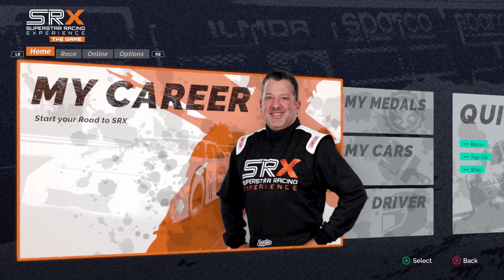i am drifting in the dirt in SRX simulator racing game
in today video we play simulator real experience game and get a little sideway action going on enjoy

comment what you want next and have a lovely day

all music in this video go to this website for it